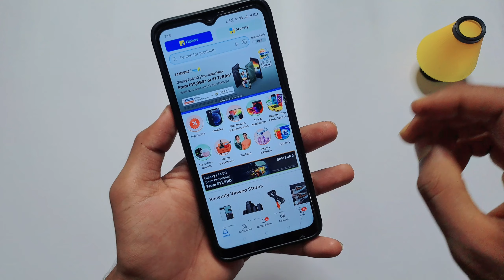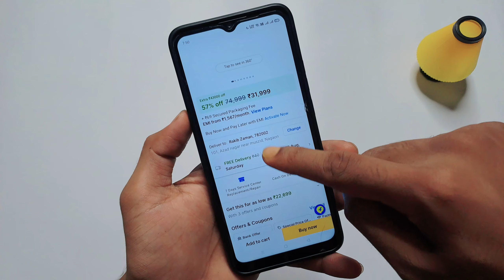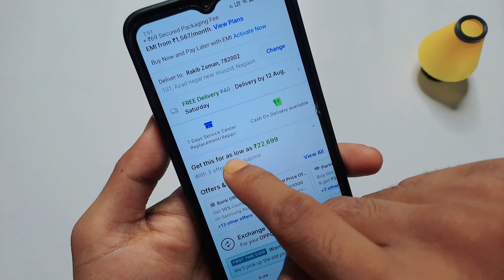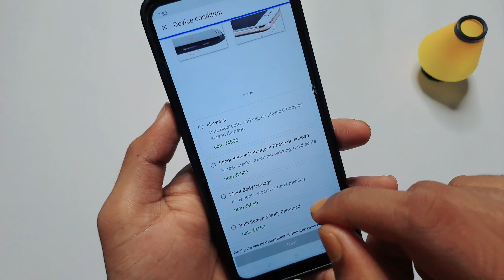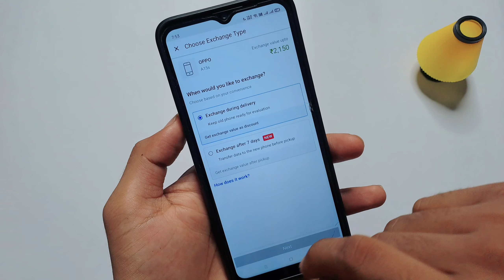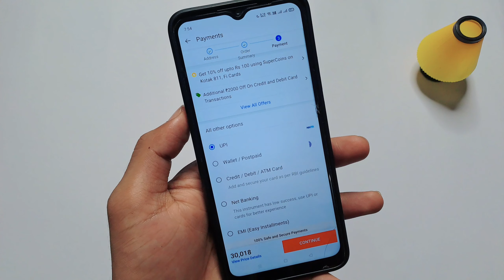Flipkart Me Mobile Exchange kaise kareI How To Exchange Mobile In Flipkart I flipkart phone exchange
Flipkart Me Mobile Exchange kaise kare I How To Exchange Mobile In Flipkart I flipkart phone exchange

aaj mein is video par bataunga ki Flipkart Me Mobile Exchange kaise kare | How To Exchange Mobile In Flipkart I flipkart phone exchange dosto agar apko ye video pasand aye to ek like jarur karna..

Queries solved -
flipkart pe mobile exchange kaise kare
flipkart me old phone exchange kaise kare
flipkart purana mobile dekar naya mobile kaise le
flipkart me mobile kaise beche
flipkart exchange mobile kaise kare
flipkart mobile exchange karne ka tarika
Flipkart se mobile exchange Kaise kare
Flipkart mobile kaise badle
Flipkart me order kaise kare
purana mobile se nya mobile kaise le
flipkart me mobile exchange kaise kare
how to exchange mobile in flipkart
flipkart mobile exchange process
flipkart exchange mobile condition
flipkart mobile exchange
flipkart app se mobile exchange kaise kare
exchange mobile on flipkart
how to exchange mobile on flipkart